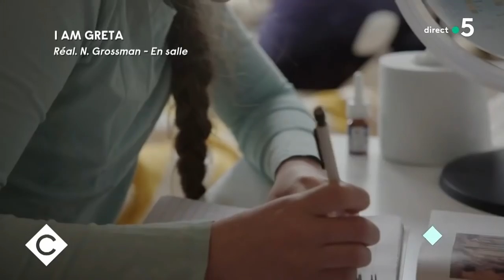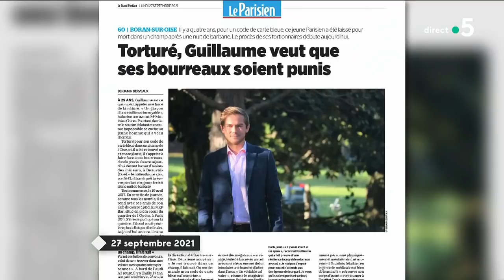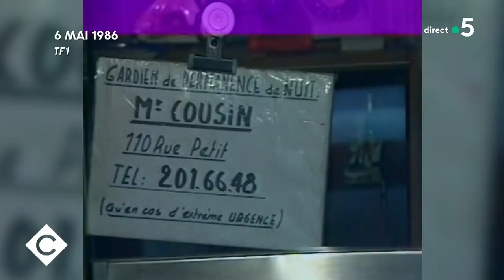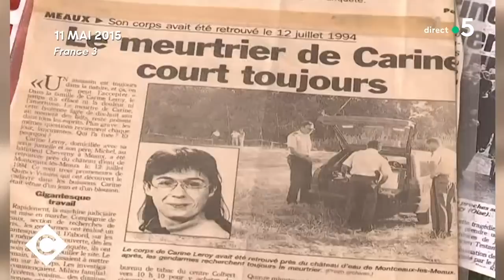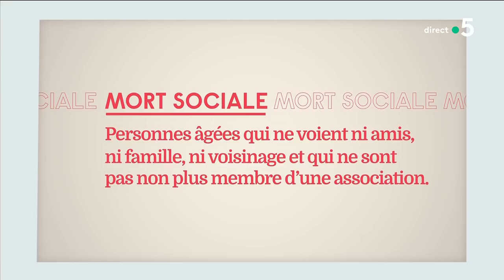Invités : Denis Olivennes et Maitre Didier Seban - C à Vous - 01/10/2021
Au programme :
Édito de Patrick Cohen : Sortie du nucléaire, l’Allemagne au charbon
Invité : Denis Oliviennes
• Denis Olivennes contre le « puritanisme » de la nouvelle gauche
• Denis Olivennes : pas de pitié pour les décroissants
• Une autre gauche est-elle possible ?
• La France est-elle fâchée avec le travail ?
• 2022 : la « zemmourisation » des débats
• La gauche peut-elle s’unir avant avril 2022 ?
La Story - Torturé pour un code de carte bleue
Invité : Didier Seban
• Mort du « Grêlé » : fin d’un cold case vieux de 35 ans
• « Le Grêlé », mort d’un tueur en série
• Mort du « Grêlé » : des familles soulagées mais déçues
Le 5/5 :
• Un Ehpad amiénois teste la « thérapie du voyage »
• Au moins 116 morts dans une prison en Équateur
• Rolling Stones, la vie sans Charlie
• « Nous présidents », demain samedi à 20h25 sur France 5
• Tabac : la stratégie du prix remise en cause
• Eminem ouvert son propre restaurant dans sa ville natale "Mom's spagetti"
• Bruno Solo, passeur d’Histoire
Invité : Bruno Solo
• Bruno Solo, prof d’histoire !